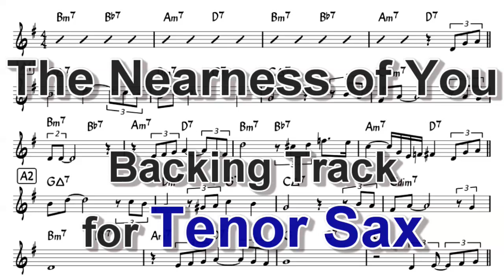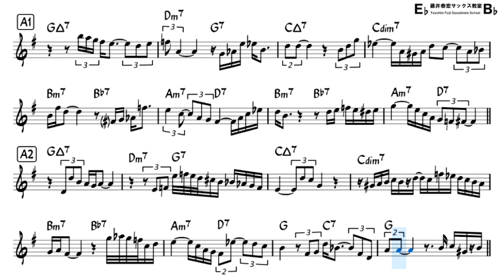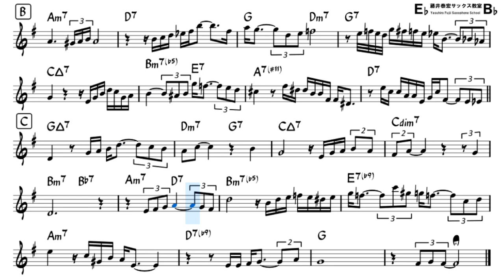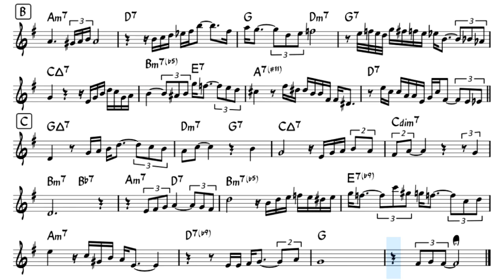The Nearness of You Backing Track for Tenor Sax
Pista para saxo tenor Bb